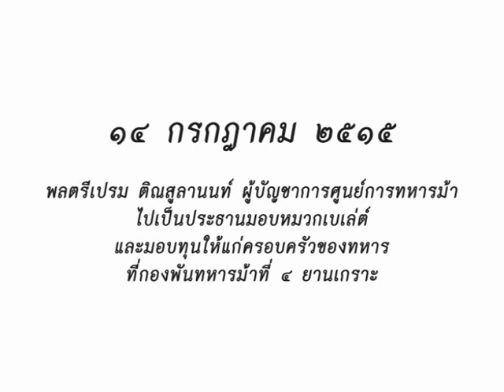วันนี้ในอดีต ๑๔ กรกฎาคม ๒๕๑๕ พลตรีเปรม ติณสูลานนท์ ประธานมอบหมวกเบเล่ต์ ให้แก่ครอบครัวของทหาร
พลตรีเปรม ติณสูลานนท์ ผู้บัญชาการศูนย์การทหารม้า ไปเป็นประธานมอบหมวกเบเล่ต์ อันเป็นสัญลักษณ์ของทหารยานเกราะและมอบทุนให้แก่ครอบครัวของทหาร ที่กองพันทหารม้าที่ ๔ ยานเกราะ

 พลตรีเปรม ติณสูลานนท์ ผู้บัญชาการศูนย์การทหารม้าไปเป็นประธานมอบหมวกเบเล่ตอันเป็นสัญลักษณ์ของทหารยานเกราะ และมอบทุนให้แก่ครอบครัวของทหารในกองพันทหารม้าที่ ๔ ยานเกราะ เมื่อเวลา ๑๑ นาฬิกา วันศุกร์ที่ ๑๔ กรกฎาคม ๒๕๑๕ พันโทอรุณ ปริวัติธรรม ผู้บังคับกองพันทหารม้าที่ ๔ รายงานว่าได้ฝึกทหารใหม่ในกองพันทหารม้าที่ ๔ ที่เข้ารับราชการใหม่ตั้งแต่วันที่ ๑ พฤษภาคม ๒๕๑๕ จนถึงบัดนี้เป็นเวลา ๑๐ สัปดาห์ ฝึกทั้ง ๑๐ สัปดาห์ไม่มีวันหยุด ไม่ได้ปล่อยให้ลาพัก ทหารใหม่รุ่นนี้แสดงออกถึงการเป็นผู้ที่อยู่ในระเบียบวินัยอันดียิ่ง รับการฝึกสอนด้วยความเต็มใจ จนสามารถปฏิบัติการรบได้ตามเจตจำนงของกองทัพบก จึงได้จัดมอบหมวกเบเล่ต์อันเป็นสัญลักษณ์ของชาวยานเกราะให้ทหารใหม่ที่ได้รับการฝึก ต่อจากนั้นพลตรีเปรม ติณสูลานนท์ ได้มอบหมวกเบเล่ต์ และรางวัลให้แก่ทหารในกองทัพทหารม้าที่ ๔ ยานเกราะ ที่ฝึกดีเด่น เสร็จแล้วผู้บัญชาการศูนย์การทหารม้าพร้อมทั้งหัวหน้าเหล่าทหารม้าร่วมกันมอบทุนการศึกษาวันทหารม้า ประจำปี ๒๕๑๕ แก่ครอบครัวทหารในกองพันทหารม้าที่ ๔ ยานเกราะซึ่งมีความมุ่งหมายให้เป็นทุนแก่ผู้ที่มีบุตรมากและยากจน ทุนวันทหารม้าที่กองพันทหารม้าที่ ๔ มอบให้แก่ครอบครัวทหารในวันศุกร์ที่ ๑๔ กรกฎาคม ๒๕๑๕ มีทั้งหมด ๒๓ ทุน ทุนละ ๕๐๐ บาทรวมเป็นเงิน ๑๑,๕๐๐ บาท ผู้ที่ได้รับทุนนี้กองพันทหารม้าที่ ๔ ได้ตั้งคณะกรรมการขึ้นคณะหนึ่งเป็นผู้พิจารณาให้ทุนด้วยความยุติธรรมที่สุด